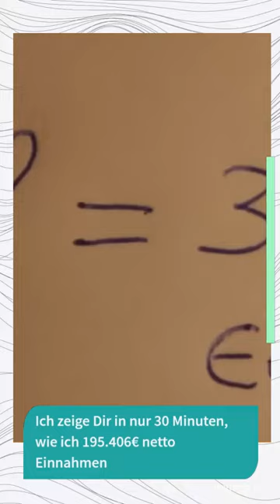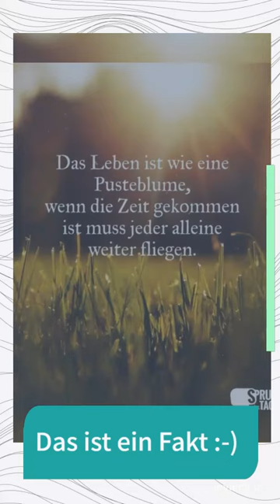Strandbusiness 3.0 Neue Version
Strandbusiness 3.0

UNSER DAUERBRENNER ! Jetzt in der 3.Auflage!

Stündliche Auszahlung auf dein Konto!
Anleitung für kurze Zeit kostenlos!
Ich zeige Dir in nur 30 Minuten, wie ich 195.406€ netto Einnahmen
mit nur einem Produkt erzielt habe und du das gleiche System
kostenlos von mir installiert bekommst!

Siehe Video Beschreibung

Das Geniale daran ist das 98% aller Online
Marketer die Strategie gar nicht einsetzen.

Dadurch entsteht quasi für Dich
ein freier Markt zum durchstarten.

Ich habe es schon öfter gesagt.
Das G.eld liegt wirklich
auf der Strasse Du musst es nur aufraffen.
Das ist ein Fakt :-)

und fang sofort an Geld am Tag zu verdienen.